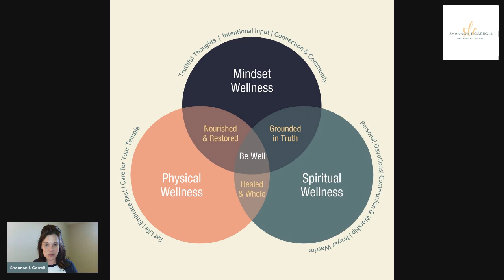The Well Weekly - How Daily Walking Has Changed My Physical Health & 5 Simple Tips For You to Start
Walking outside basically checks all the boxes for improving our health and wellness. Walking helps with our physical, mental and spiritual health. It's free and easy and everyone can do it!

In this video, I give you 5 simple tips about how to start your daily walking routine. Let's get started and you'll be well on to your way of better health and vitality. In fact, I bet after a while it won't even feel like a "have to" - it'll be a huge "want to"! :)